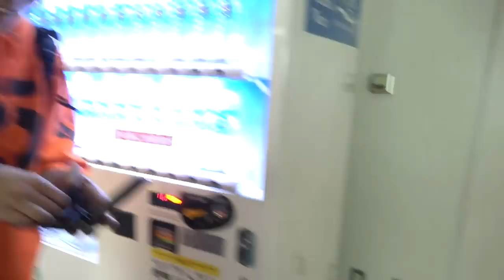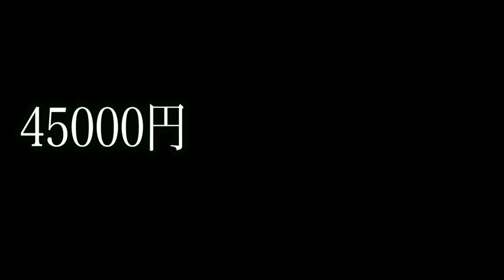【心霊あり】何も伝えずガチでアメリカに連れ去ったらまさかのホテルで怪奇現象が起きた。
10/29GARRET udagawa（東京）
(開場16:30　開演17:00　終演予定21:00となります)

応募期間10/6 20:00~ 10/9 00:00　チケット当選発表10/10 15:00
※今回席は整理券でなく、抽選となります。

【心霊現象】鳥肌注意…固定カメラに少年の霊の姿がハッキリと映ってしまった。

【心霊現象】しまむら着こなし対決したら呪怨の女性の声がハッキリ入ってしまった…。

【心霊現象】ウマヅラコラボで過去最大の数の怪奇現象と女の声が入った…。

★再生リスト